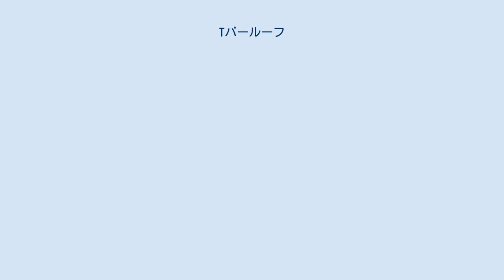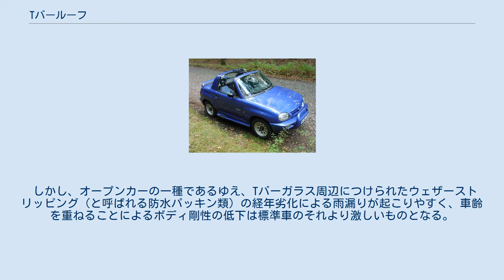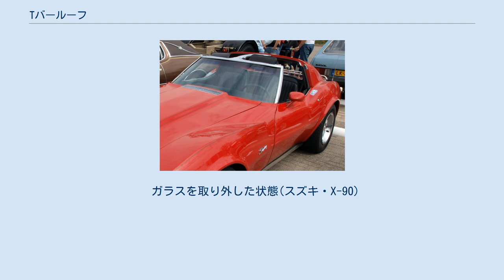Tバールーフ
ガラスを取り外した状態（シボレー・コルベット） Tバールーフ (T-BarRoof) は、オープンカーの形態の一つである。
 ルーフパネルの中央を細く残して、左右ルーフが取り外し可能な構造のオープンカーである。
 1970年代にアメリカ合衆国の安全基準が厳しくなり、屋根のないフルオープンのコンバーチブルでは基準をクリアすることは技術的には可能（オープンカーの安全性参照）でもコスト的に見合わなくなり、また当時より標準装備されはじめたカーオーディオとカーエアコンが「屋根のない車ではモノの役にたたない」という事情から消費者からも敬遠されるようになったため、代替措置としてゼネラルモーターズがシボレー・カマロやポンティアック・トランザムに設定されたのが始まりだといわれている。
 Tバールーフは1970年代から1980年代に発売されたスポーツカーの多くの車種でラインナップされていた。
しかし、1989年に発売されたユーノス・ロードスターが世界的な大ヒットを収めて以降、各社がオープンカーを発売したことや、1990年代以降は屋根そのものを格納するクーペカブリオレが登場するなど実用性の意義がなくなり、現在新車でTバールーフを設定している自動車は存在しない。
 「2シーター」あるいは「2+2」の4シーターのいわゆるスポーツカータイプの車種に設定されており、ルーフパネルの中央を細く残して、左右上部のみが開く構造のオープンカーである。
取り外し可能な部分はガラスでできているものもある。
 ボディの高い位置の中央にモノコック構造の一部を残すことで、フルオープンカーやタルガトップ車よりもボディ剛性を高めることができ、フロントガラスを支えるためのAピラーも細くすることができるので、車体斜前部の視認性も向上する。
また、フルオープンカーほどではないが、運転者の真上が開けているので開放感を得ることができる。
 また、ボディを含めたほとんどが専用設計のフルオープンカーに対し、Tバールーフの車はノーマルルーフ車の設計、デザインを踏襲することができるので、あまりコストがかからずTバールーフ仕様にすることができる。
 しかし、オープンカーの一種であるゆえ、Tバーガラス周辺につけられたウェザーストリッピング（と呼ばれる防水パッキン類）の経年劣化による雨漏りが起こりやすく、車齢を重ねることによるボディ剛性の低下は標準車のそれより激しいものとなる。
 さほど激しい走りや大きな事故が起きない限り、モノコックシャシに大きな問題が発生することはないので、消耗部品を取り替えればTバールーフ車は長く乗り続けることができる。
 車検証記載の「車体の形状」欄は、フルオープン車の「幌型」に対し、セダンやクーペと同様、「箱型」となる。
 ガラスを取り外した状態(スズキ・X-90)